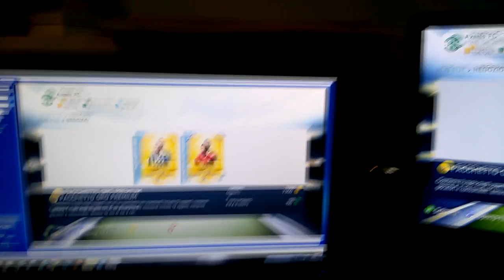OhAxeel's VLOG #3 - GAMES WEEK - NUOVO VLOG OHAXEEL !!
Li facciamo diventare un po' più frequenti questi vlog? :)